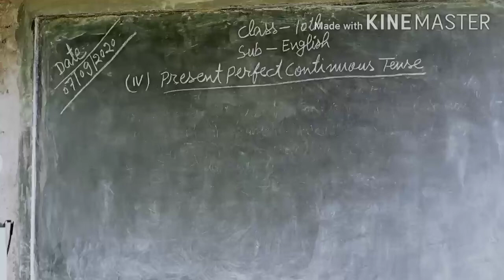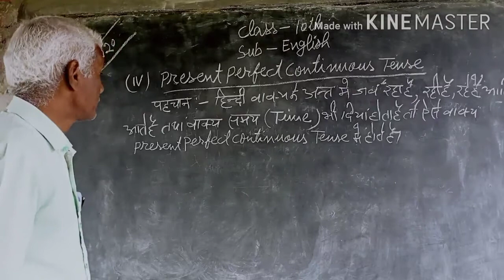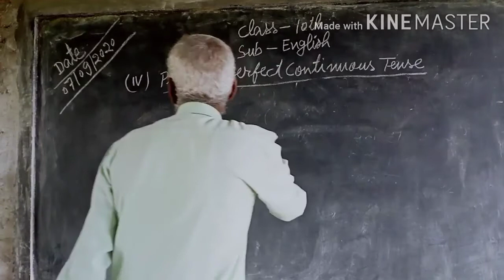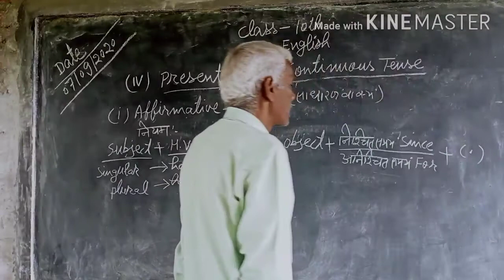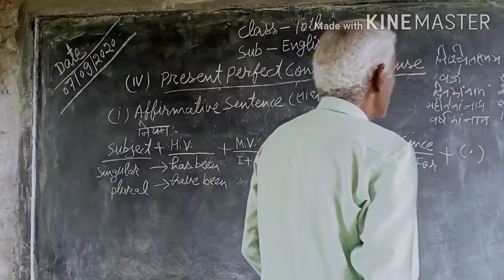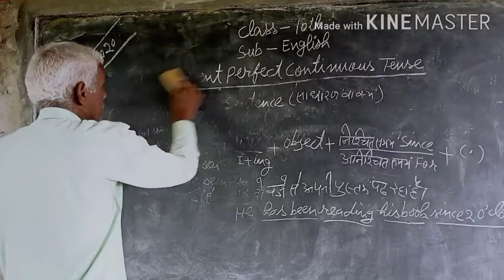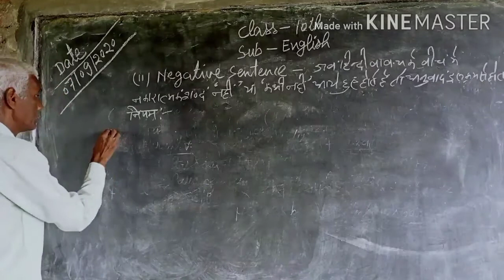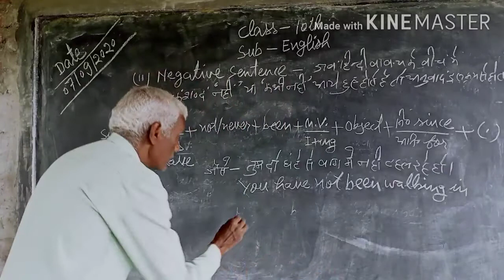Class 10th English Grammar by Mewalal Sir